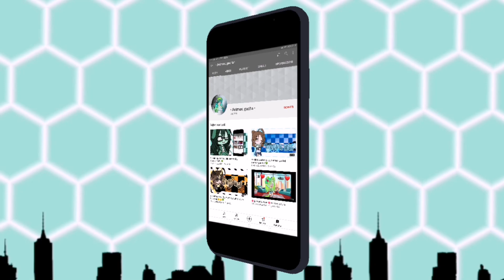💚|my new intro|💚 Animex_gacha |sh1t post😔🖐🌺💚 (ci ho provato)|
io ci provo ma faccio sempre schifo con am TvT
avevo preso MOLTA MOLTISSIMA ispirazione da un altra gachatuber però ha eliminato il video 😔🖐🌺💚
app:
sempre le stesse ovo